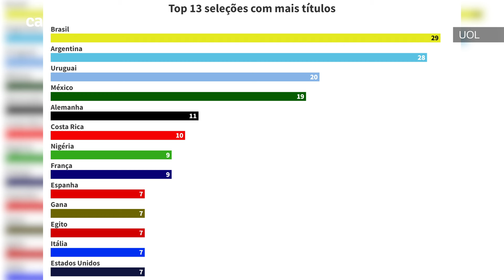BRASIL É A SELEÇÃO COM MAIS TÍTULOS NA HISTÓRIA DO FUTEBOL MASCULINO; VEJA A LISTA!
Apesar de viver má fase, a seleção brasileira masculina de futebol é a maior vencedora da história, ficando a frente dos rivais Argentina e Uruguai

O UOL Esporte mostra quais são as seleções que mais vezes conquistaram campeonatos ao longo de sua história.